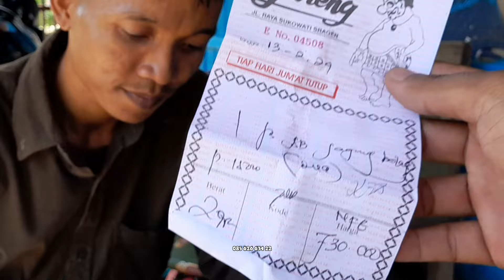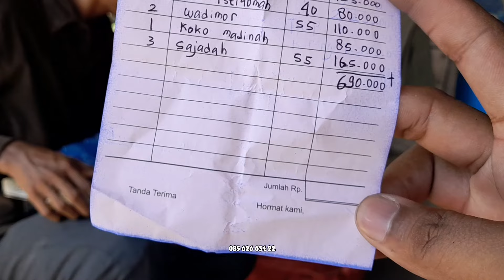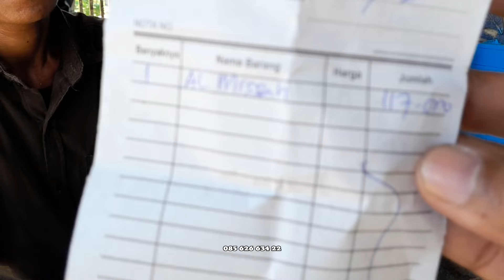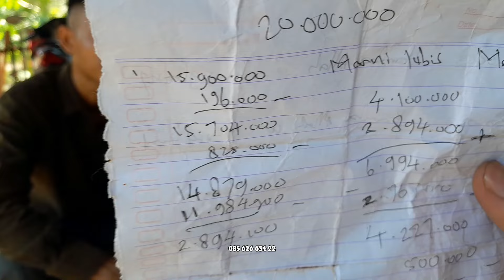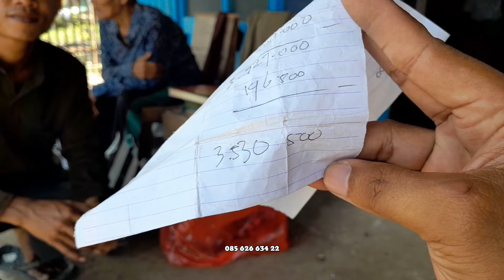Terima kasih buat mbak Masni lubis sudah memberi uang 20 juta buat mas Tono ‼️